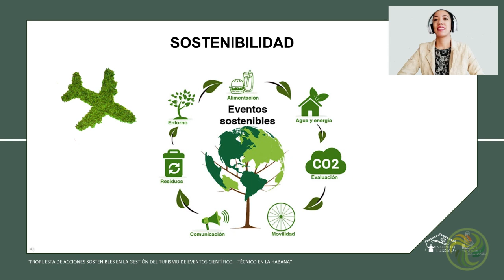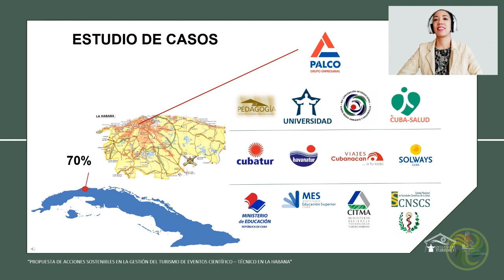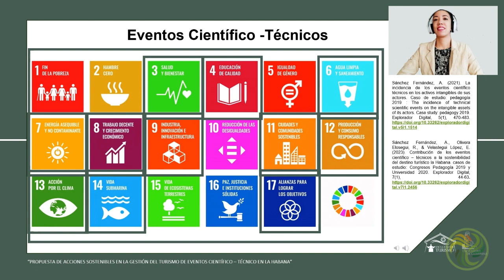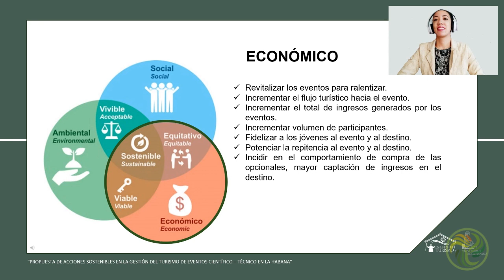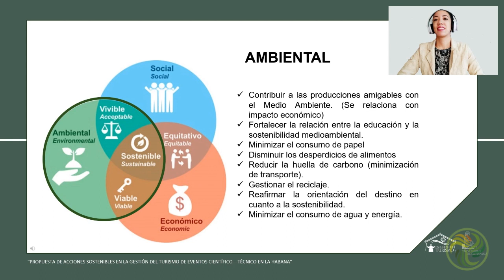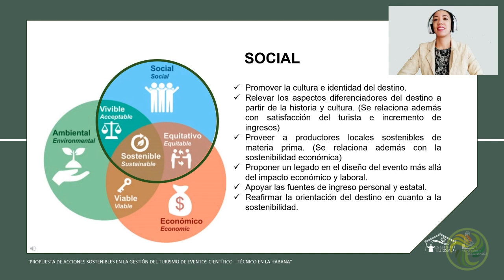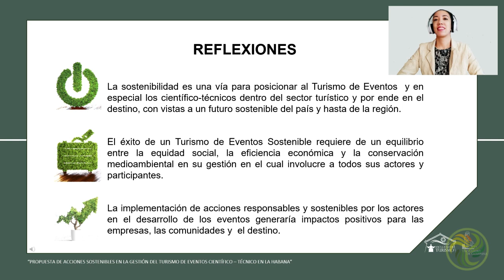🏕️🛣️Propuesta de acciones sostenibles en la gestión del turismo de eventos científico-técnicos en...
🏕️🛣️ Propuesta de acciones sostenibles en la gestión del turismo de eventos científico-técnicos en La Habana, Cuba
👉 Ailim Sánchez Fernández, Rebeca Olivera Elosegui
👉 Universidad de La Habana, Cuba